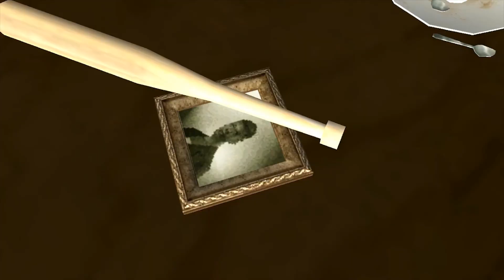[Vinesauce] Joel - GTA San Andreas HIGHLIGHTS #1 (Fan Made)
This is a risky highlight due to the radio songs, but this series is too good to ignore.

This is a fan edit, all gameplay/audio belongs to Vargskelethor Joel.
I make these because I know there are people out there who can't watch full streams due to time.